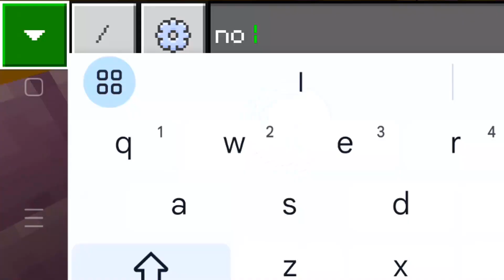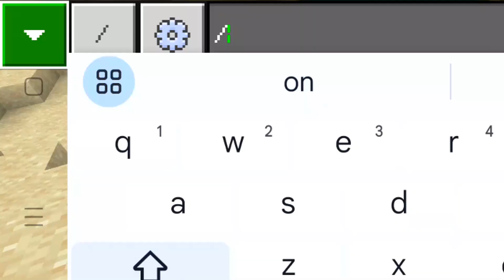MY GIRLFRIEND BETRAYED ME AND BROKE MY HOUSE (Minecraft Server)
Hello there, in this video you will see minecraft trolling (troll) on android phone. I'm playing on server for minecraft pocket edition (bedrock edition). Today I hilariously trolled this minecraft player by joining his minecraft server. This was super fun.
This is hilariously trolling this minecraft noob or girl in minecraft
My videos are similar to chuck nasty and franki45 I hope you like it :)